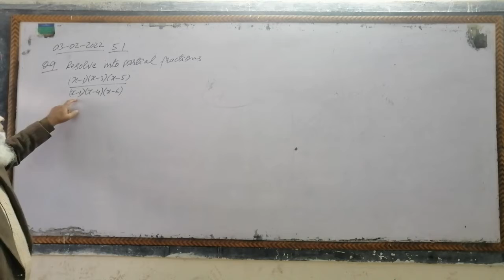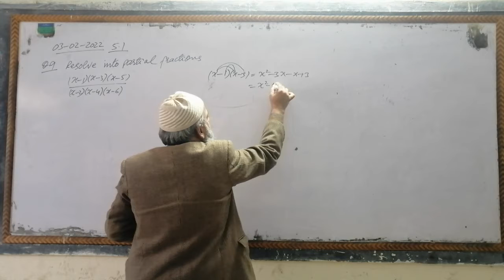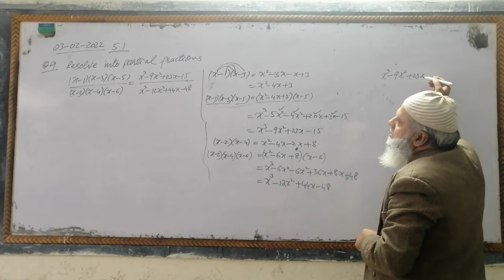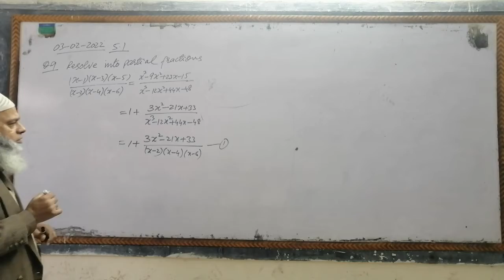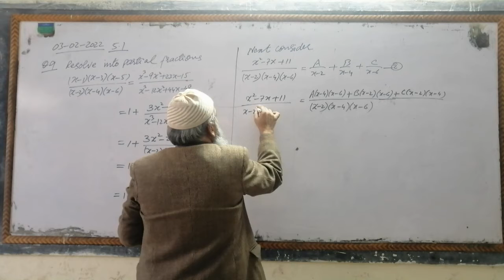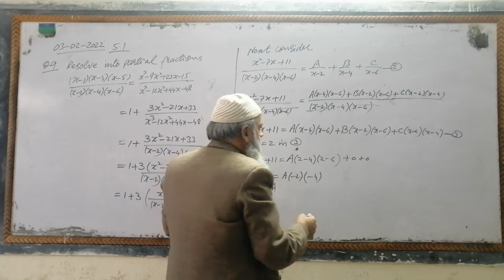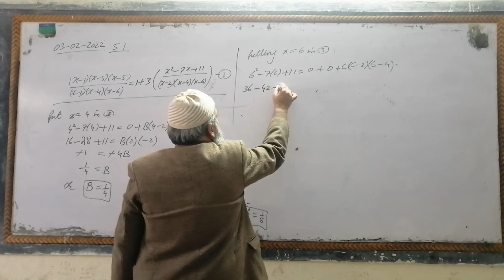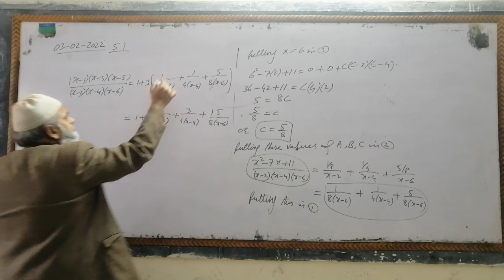MATH 11, Chp 5, Lec#7, Exercise 5.1, Q.9